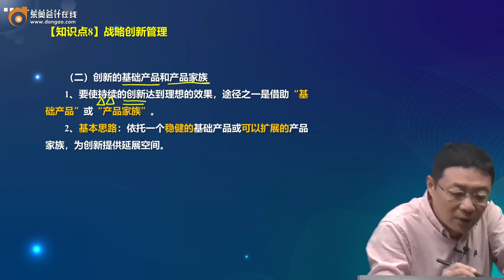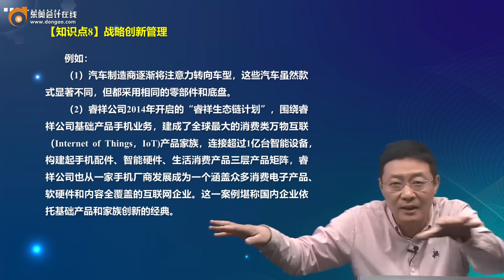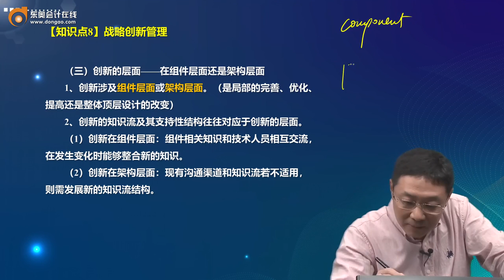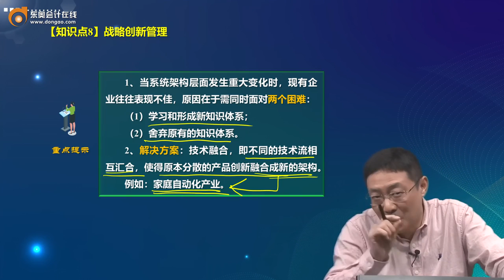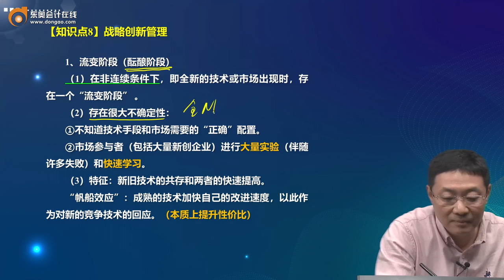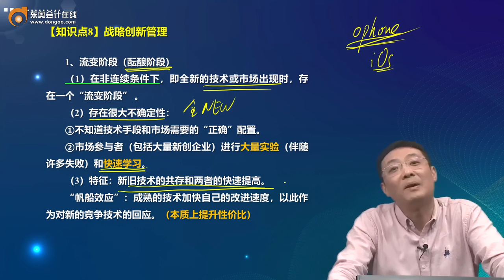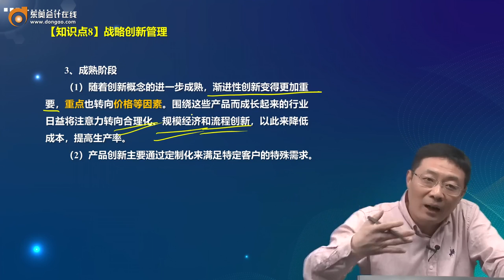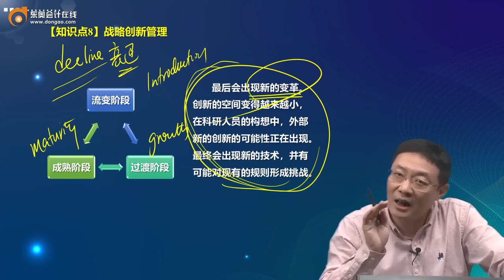2022 CPA 战略 吕鹏 基础班第9讲 战略创新管理（2）